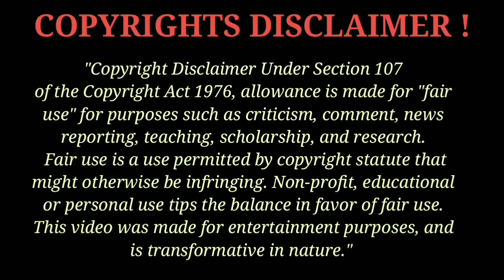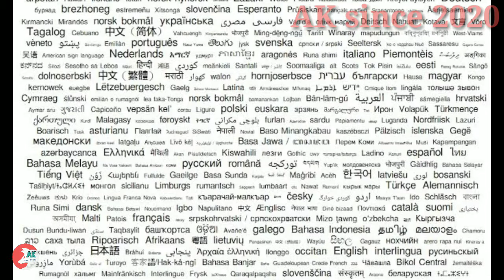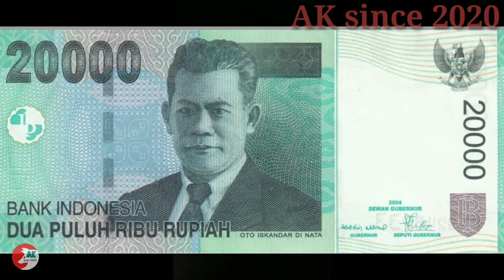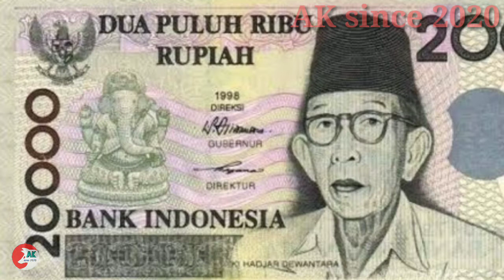முஸ்லீம் நாட்டோட ரூபாய் நோட்டில், எப்படி ஹிந்து கடவுள்? | Strange But True 002 | AK since 2020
In this video, we are going to discuss about why  Lord Ganesh picture in Indonesian currency.. Strange But True 003...

Strange But True 002
மண்மோகன் சிங் உண்மையிலேயே ஒரு இந்தியன் இல்லையா?

Question:

Ans:

just click the below link & catch me if you can...